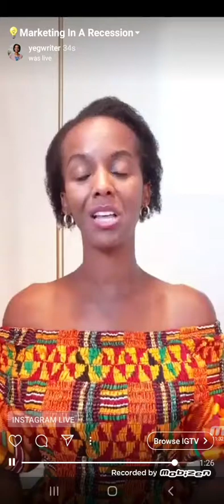2020 Marketing Strategies During A Recession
⁉️ Do you know the best way to market your business in a recession?⁣
It's difficult to keep up with marketing when the world is quickly changing.⁣
I've been studying marketing trends every day for the past 6 years.⁣
❇ You don't need to do what everyone else is doing when you know exactly what consumers want to see.⁣
Do you have any questions or comments about marketing?⁣